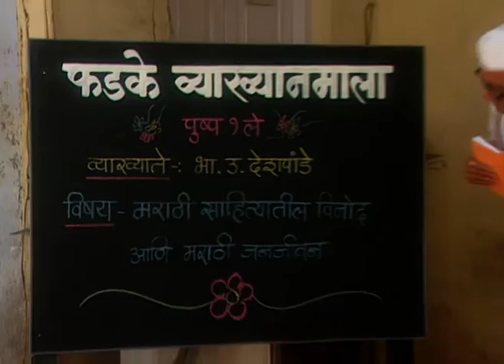Vyakti Ani Vali | Zee Marathi Comedy TV Show | Full EP - 5 | Atul Parchure, Ashok Saraf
Show Name : Vyakti Ani Vali
Producer/Star Cast : Sharmishtha Raut Tejas Desai Vijay Kenkre,Mrunmayee Deshpande,Iravati Harshe,Satish Alekar,Neena Kulkarni,Mahesh Manjrekar

Vyakti Ani Valli’ is a drama serial that was aired on Zee Marathi and is based on the play of the same name by ‘Chandrakant Kulkarni.’ The book was popular for the various pen portraits by ‘Purushottam Laxman Deshpande.’

The serial is based on the book that includes the various character sketches and makes the serial unique. It also portrays the story of various people drawn from real life and incidents and makes the show worth the watch.